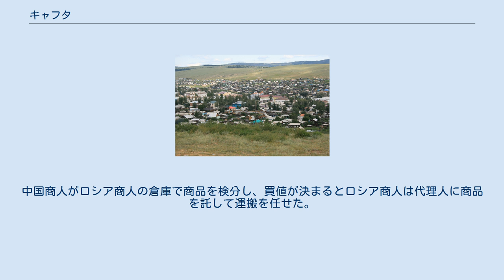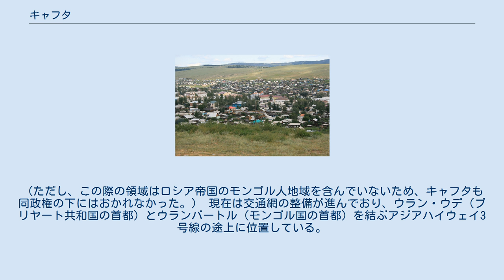キャフタ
キャフタ（ブリヤート語：Hjaagta、ロシア語：Кя́хта）は、ロシア連邦を構成するブリヤート共和国の都市。
人口は約1万8千人（2002年）。
 1727年にロシア帝国と清朝の間でキャフタ条約が締結されたことを契機として、両国間の交易拠点として発展した。
ロシアからの商品はイルビットを集散地として運ばれた。
ロシア側の商品は毛織物、毛皮、布地などで、中国側の商品は茶であった。
当初はロシア側で貨幣の輸出が禁じられており、物々交換が行われた。
中国商人がロシア商人の倉庫で商品を検分し、買値が決まるとロシア商人は代理人に商品を託して運搬を任せた。
茶のうち約30%は高級な品であり、海路の運搬が盛んになるまでは頻繁に取引された。
19世紀後半、西欧列強の圧力に屈して貿易の拡大に清朝が応じるようになると、ロシアとの貿易も各地で行われるようになったため、キャフタの地位は相対的に低下していった。
 辛亥革命を経て清朝が滅亡したことを契機としてモンゴルで独立運動が高揚すると、新たに成立したボグド・ハーン政権が1915年にロシアの仲介で北京政府とキャフタ協定を締結し、外モンゴルにおける広範な自治を獲得した。
（ただし、この際の領域はロシア帝国のモンゴル人地域を含んでいないため、キャフタも同政権の下にはおかれなかった。） 現在は交通網の整備が進んでおり、ウラン・ウデ（ブリヤート共和国の首都）とウランバートル（モンゴル国の首都）を結ぶアジアハイウェイ3号線の途上に位置している。